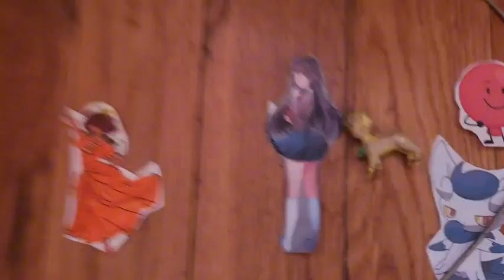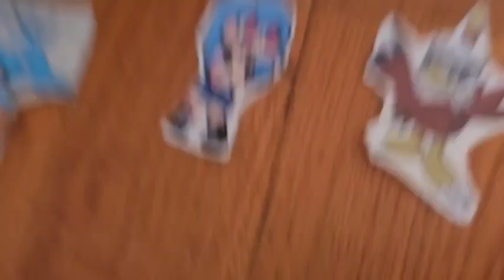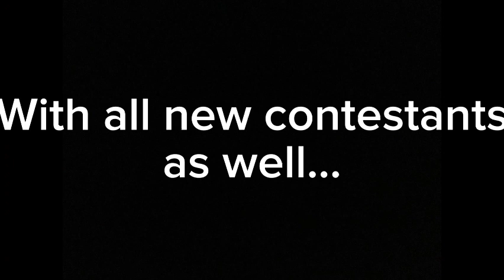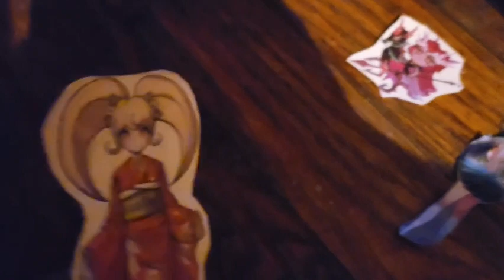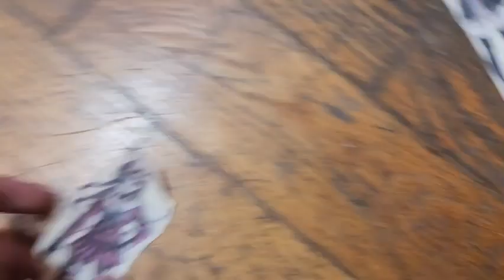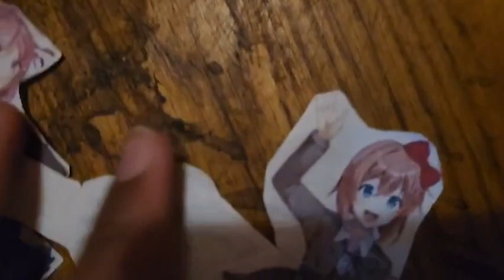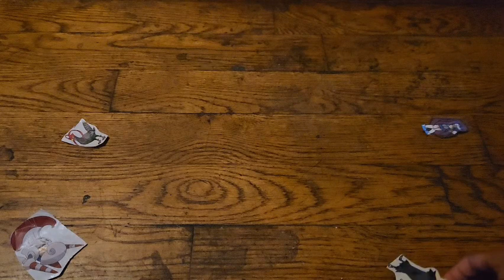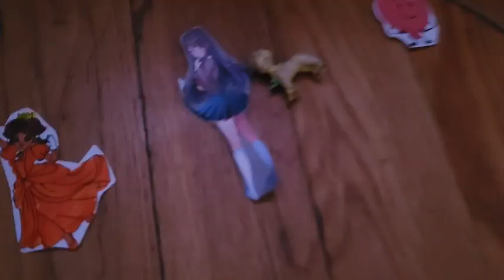Battle For Toy Island Season 7 Episode 5: MOCHI MAYHEM!!!!